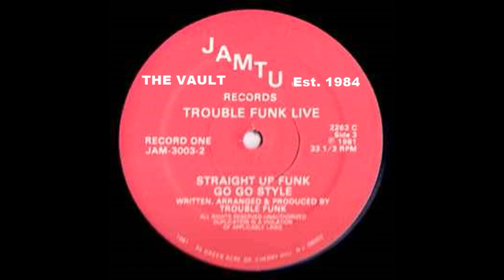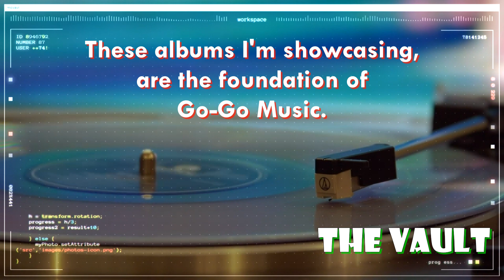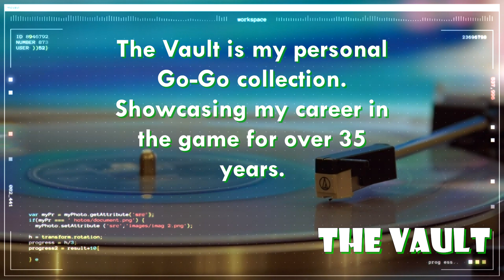Trouble Funk Start This Thing Off Right 1981 (Andy Griffith Intro)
The Vault powered by MarKi Pharms Clothing presents "Start This Thing Off Right" by Trouble Funk. The year was 1981. That's three years before The Vault was born. Salute to all of the band members. Rest in Peace to The Godfather.
 Peace!